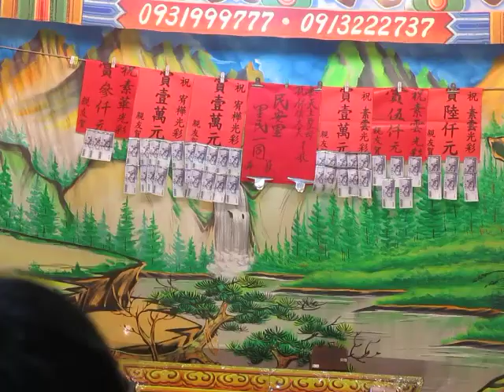109.02.16. 欣櫻鳳歌劇團 蒙古風雲 30 (六角美人)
許素雲    周玫芳    林美琪